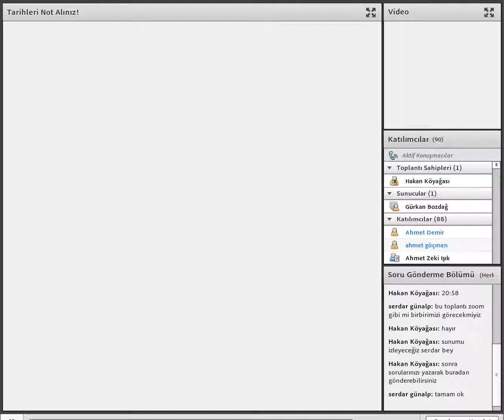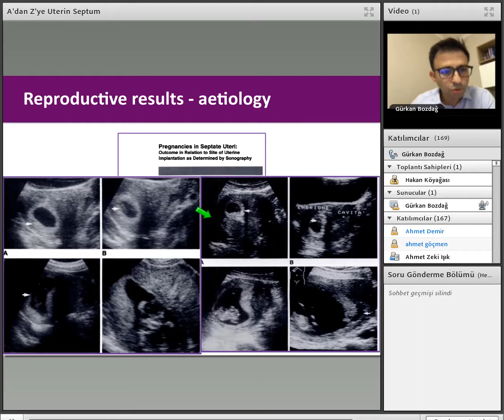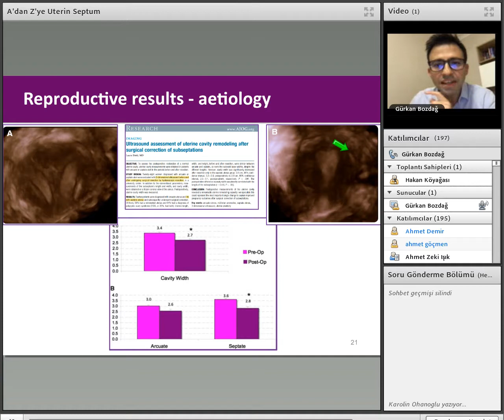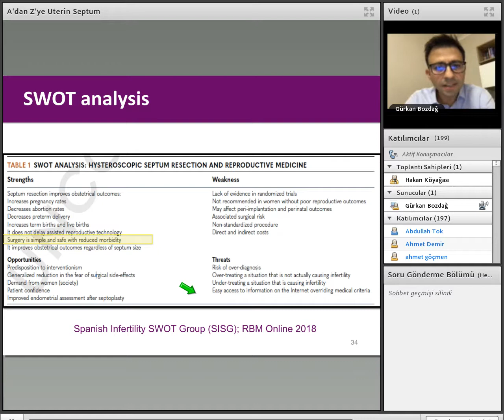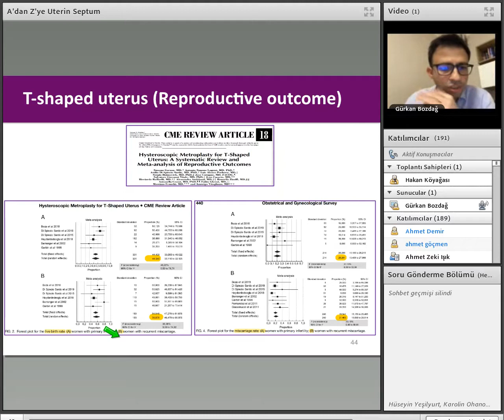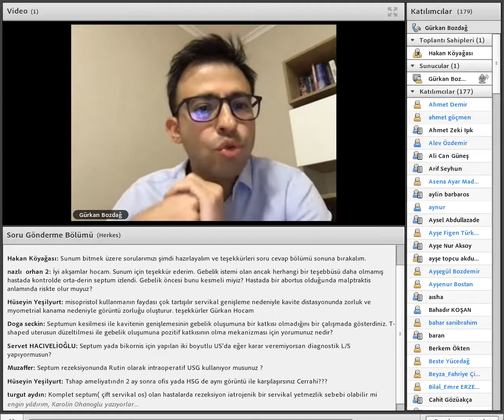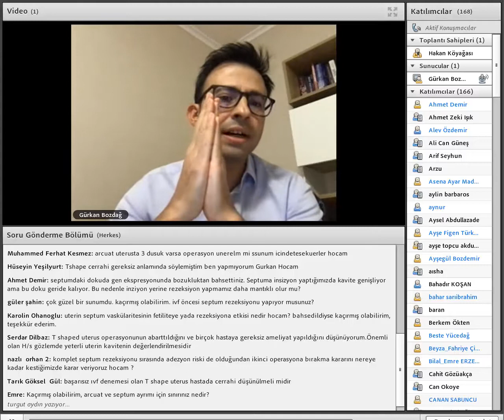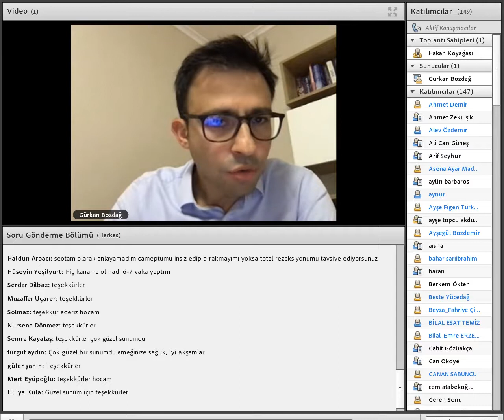A'dan Z'ye Uterin Septum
11 Kasım 2020  TSRM Webinar
Konu: A'dan Z'ye Uterin Septum
Sunan: Prof. Dr. Gürkan Bozdağ